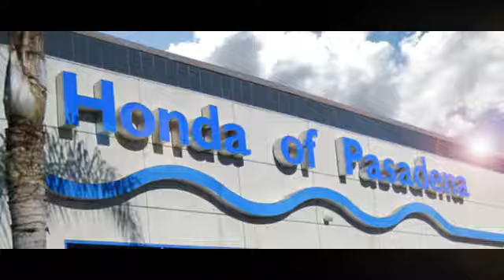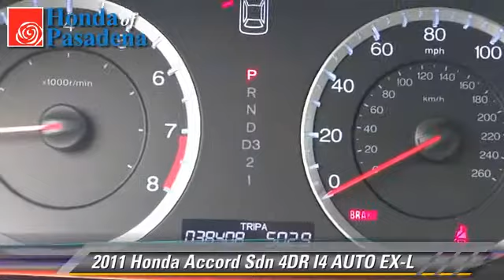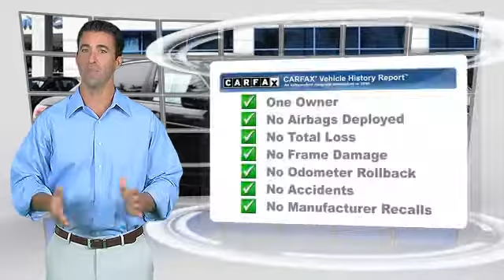Honda of Pasadena, Pasadena Los Angeles Glendale Alhambra Cerritos Orange CA 91107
[DFIN:3:2953286:I:1272:CD4B1A59:0d7ce1dc4a47f66d6fb2234f471b7ca1]